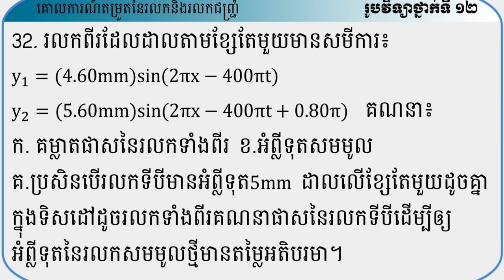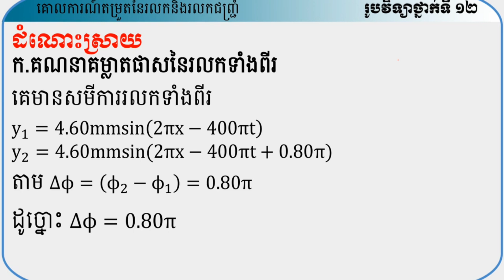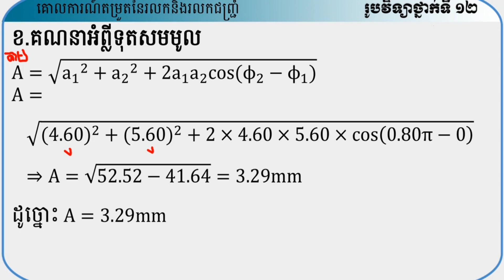ជ2 ម1 គោលការណ៍តម្រួតនៃរលកនិងរលកជញ្ជ្រំ (លំហាត់ និងដំណោះស្រាយភាគ33)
ជ2 ម1 លំហាត់ ដំណោះស្រាយ និងមេរៀនសង្ខេបទី33ថ្នាក់ទី 12
មានវីដេអូរូបវិទ្យាគ្រប់កម្រិត (មានបង្រៀនតាម online ពីថ្នាក់ទី៧ ដល់ទី១២ គណិត រូប គីមី ជីវ)